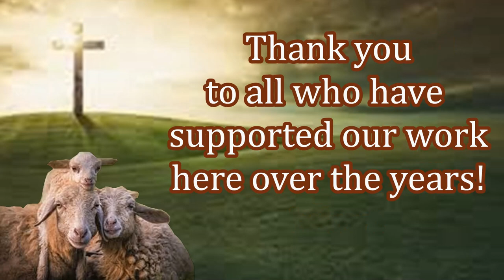Giving Out Free Bibles to New Believers! Make Your Impact Today!